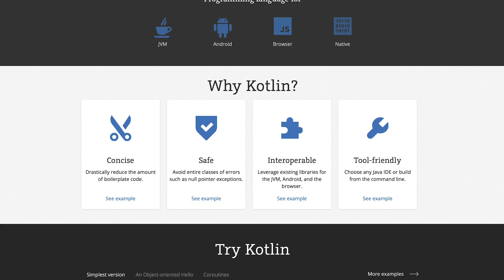The BEST Programming Languages To Learn In 2020 (#1 WILL SHOCK YOU)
#1 will SHOCK YOU!

A lot of people ask me about what programming languages they should learn. I found myself in a difficult situation because this is a very hard question to answer. There are a lot of things that need to be taken into account before making a decision, especially when it comes to which programming language you should learn.

Last year's video was very popular. A lot of people found it useful and they got pretty much value from it. Those who followed my advice definitely took benefit from it, being able to boost their careers in 2020 by learning those programming languages.

One of the easiest ways to decide which programming language to learn for 2020 is by listening to the market.

The market will definitely tell you what will be the trending programming languages for the future. We must be aware of the trends and watching the news and the rise of new technology so we can adjust the sails on which programming languages to learn, especially in 2020 with a lot of new things coming up.

This video was not based solely on my opinion. I researched a lot and I came up with these 8 programming languages to learn in 2020.

Do you agree that these will be the trending programming languages in 2020?